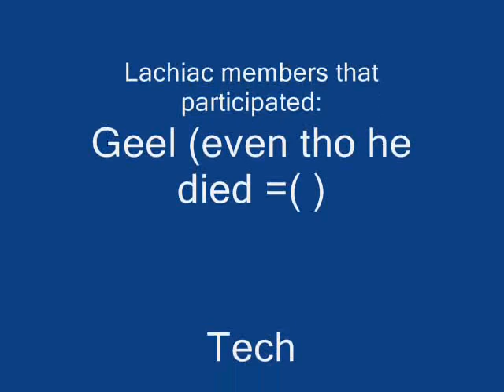Lachiac vs Kbd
The small clan of lachiac vs the kbd even tho we only got 1 drop =(